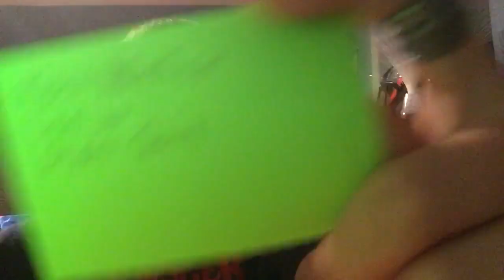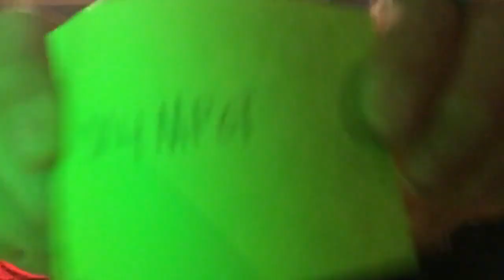This is what everything is going to be in the Christmas flashback (Gorilla tag)￼